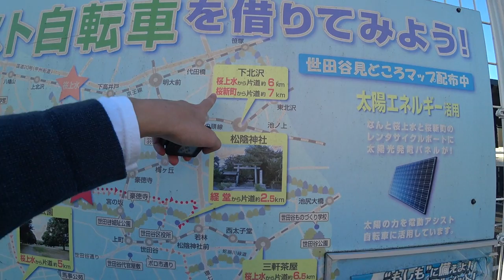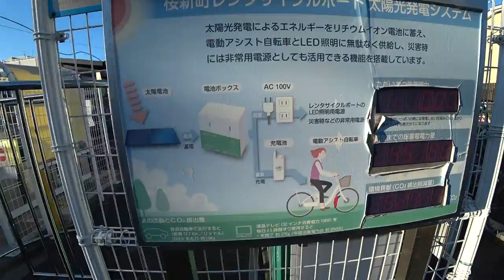サンヨーエネループバイク/eneloop bikeと太陽電池に見る三洋電機の面影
先日約5年ぶりに、世田谷区が運営している「がやリン」の桜新町レンタサイクルポートを見に行ったときのレポートです。

電動ハイブリッド自転車 SANYO eneloop bikeレビュー